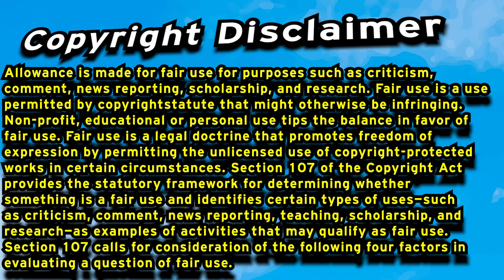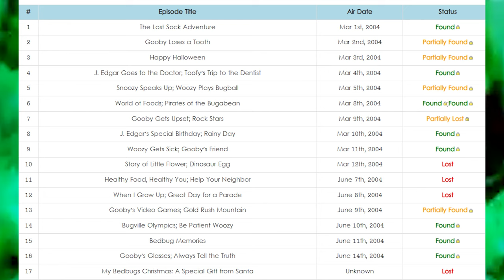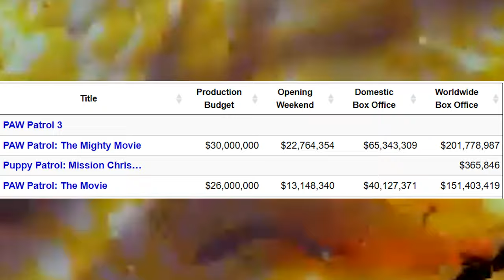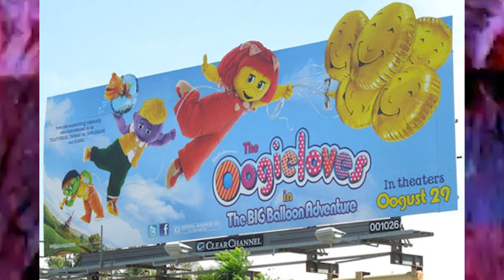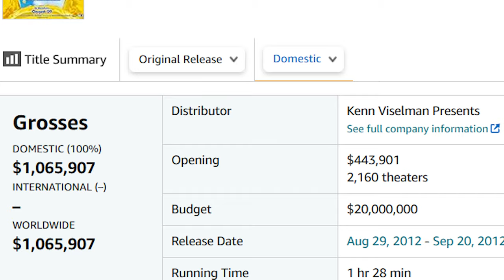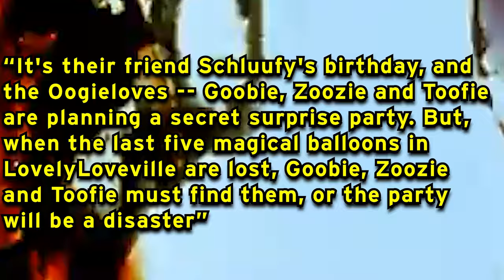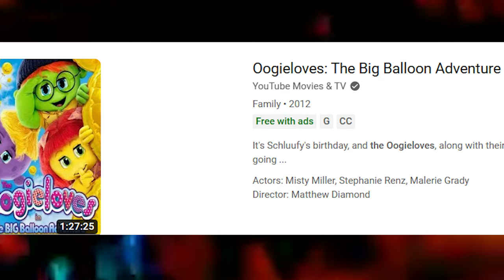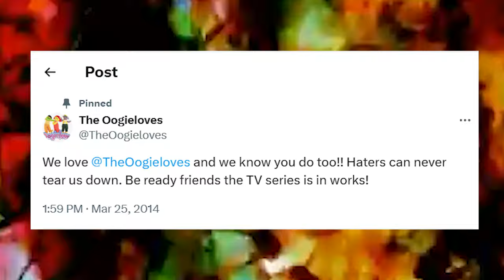The Oogieloves in the Big Hollywood DISASTER! | thedrxhenryshow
Today we discuss Hollywood's most EPIC fail!